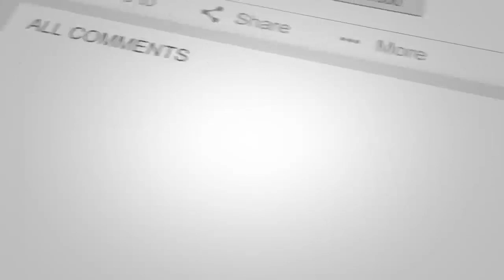ضـ.رب الاجل مردم پنجشیربه اشرف غنی